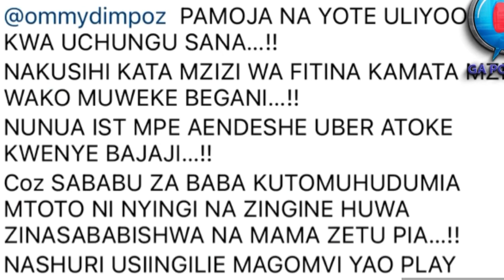OMMY DIMPOZ AMCHANA MWIJAKU KWA ALICHO MFANYIA KWA BABA YAKE MZAZI MASTAR WENGI WAGUSWA NA JAMBO HIL